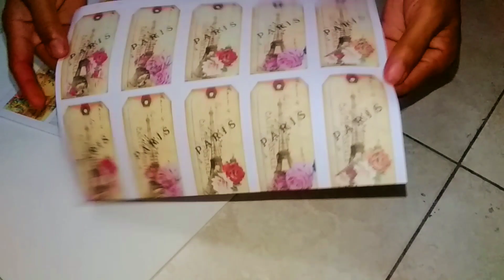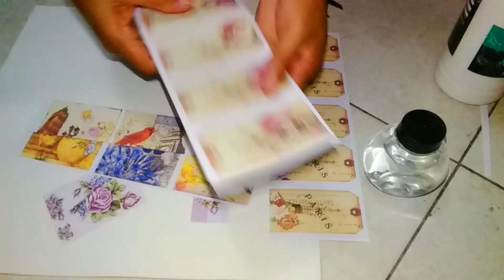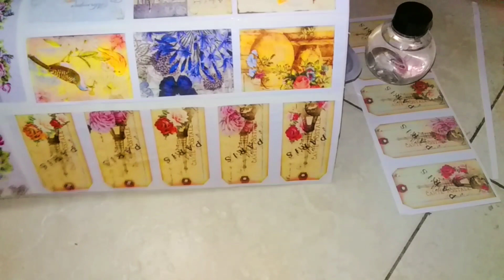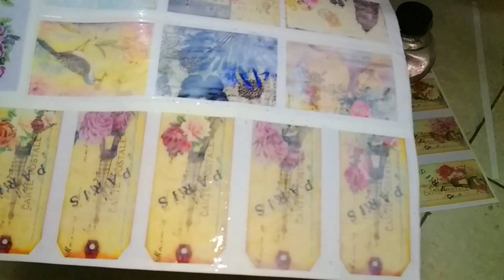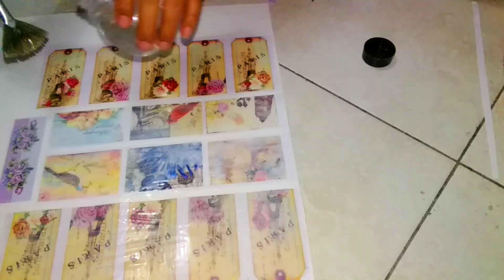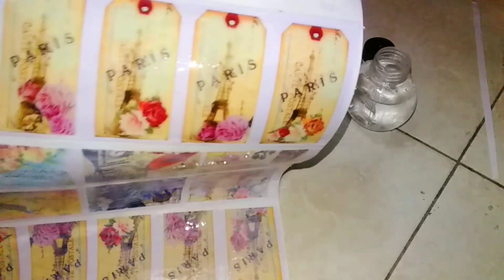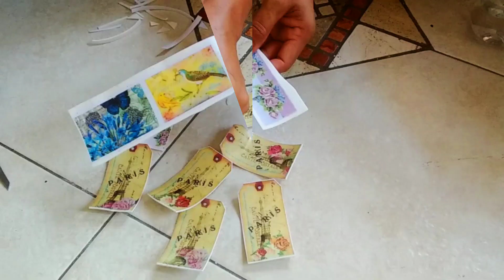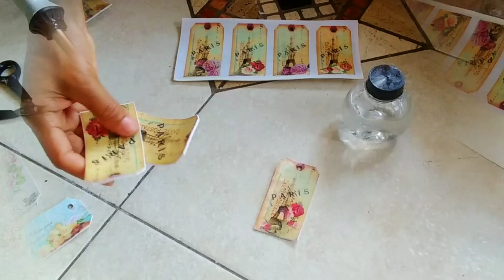Como Fazer Etiquetas para Artesanato ou Embalagem para Presente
Super fácil vc vai precisar de: Eva branco, imagem impressa vintage ,cola branca de PVA ou goma laca Incolor. Link da goma laca Incolor .